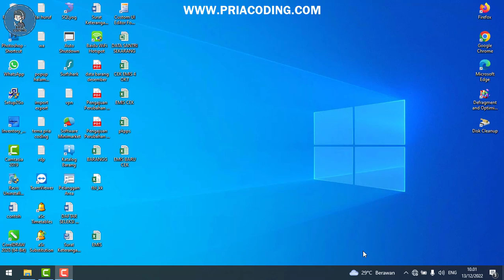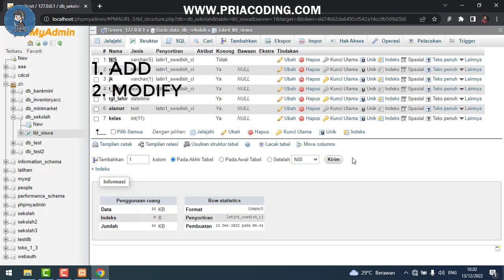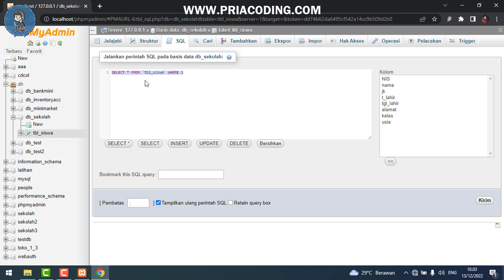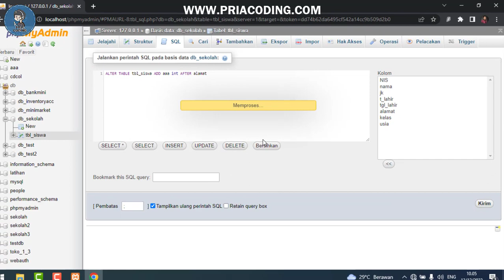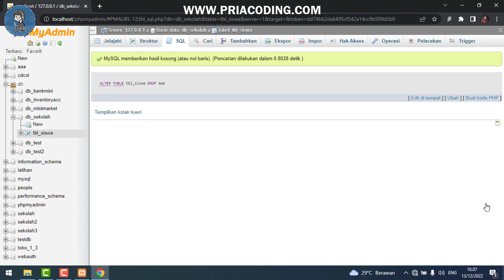Cara Menggunakan Query ALTER TABLE (ADD, MODIFY, DROP) di MySQL | Database dan SQL Tutorial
Query Alter Table berfungsi untuk mengedit atau merubah tabel. Berdasarkan fungsinya Alter Table terbagi menjadi 3.
1. ADD berfungsi untuk menambah column (kolom) pada tabel.
2. MODIFY berfungsi untuk mengedit atau merubah column (kolom) pada tabel.
3. DROP berfungsi untuk menghapus column (kolom) pada tabel.